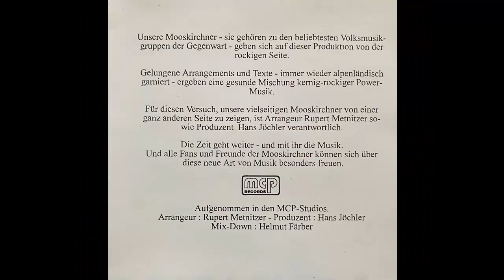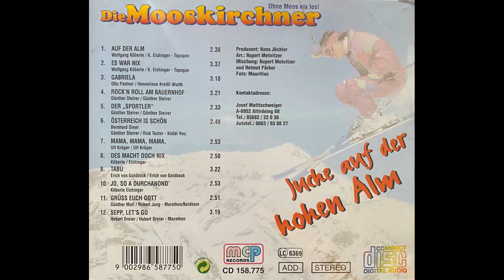Die Mooskirchner - Grüß Euch Gott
Album Juche Auf der hohen Alm
Lied von Günther Moll und Robert Jung
erschien 1993 auf mcp